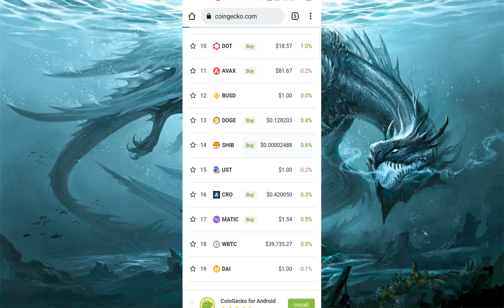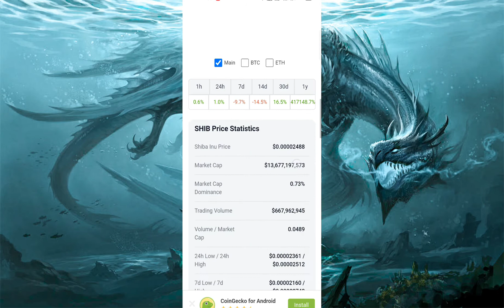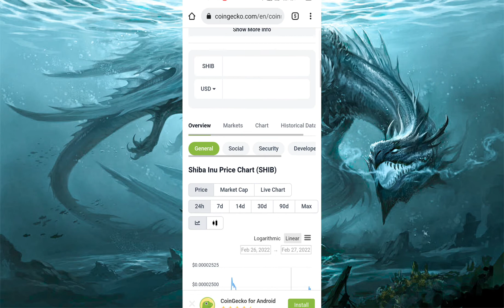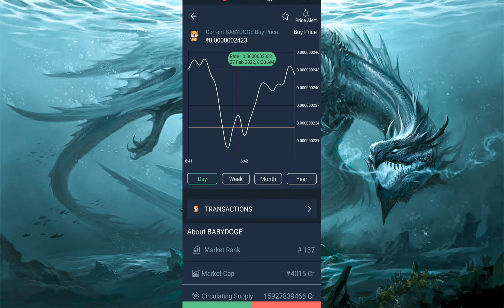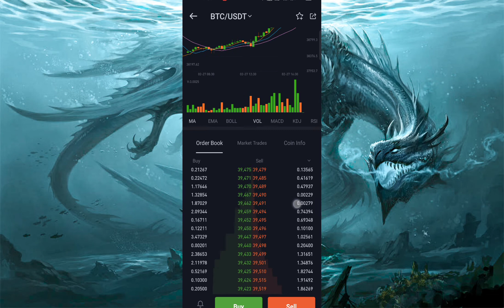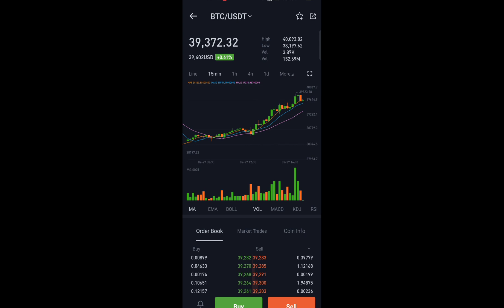आपको क्रिप्टो मार्केट में क्यों आना चाहिए आप कैसे MILLINIAR बन सकते हैं | Cripto market reality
आपको क्रिप्टो मार्केट में क्यों आना चाहिए आप कैसे मिलेनियर बन सकते हैं | Cripto market reality

Sun Cripto account open link My refer code is 194692 SunCrypto Download From Play Store. The download link is given bellow.